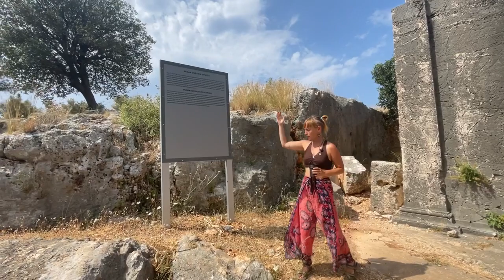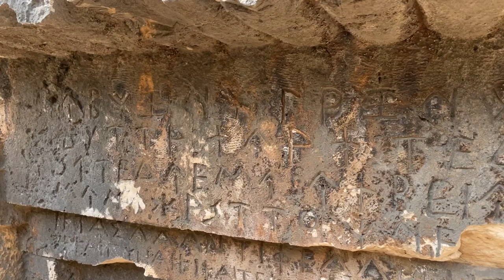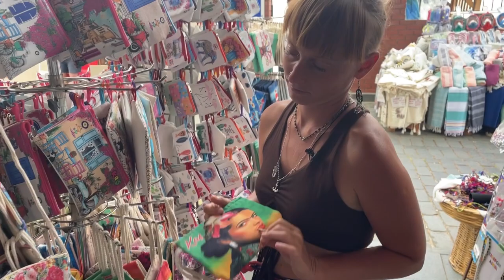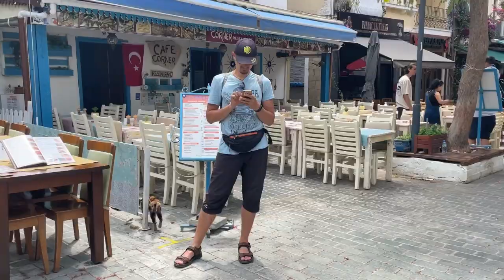#15 Ликийская тропа 2022 // Пеший маршрут по Турции // город Каш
МОЯ АВТОРСКАЯ карта Ликийской тропы

Ищи по тэгу

Я иду по Ликийской тропе уже во второй раз. Ликийская Тропа в Турции входит в ТОП-10 самых красивых маршрутов мира ❤️

🔑 МОЙ КУРС-КЛЮЧ С ДОСТУПОМ ЗА ДОНЕЙШН "УРОКИ ПРОЯВЛЕННОСТИ"
Уроки Проявленности - мой авторский курс-ключ к пониманию законов мироздания и способов проявленности для того, чтобы жить яркой насыщенной интересной жизнью, исполнять свои мечты и легко привлекать новые возможности.

⭐️ Telegram канал ДАР ЗЕМЛИ, посвящённый ароматерапии